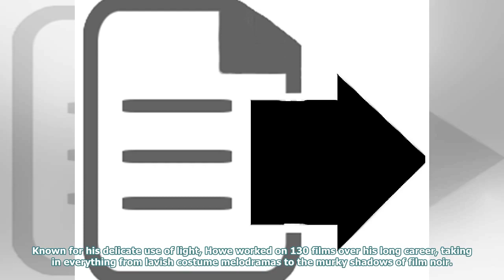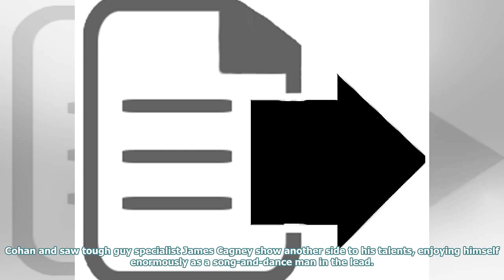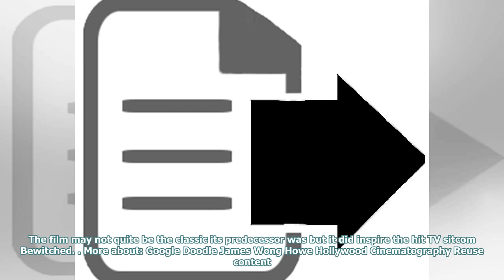James Wong Howe’s five most beautifully lit films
Today’s Google Doodle honours James Wong Howe (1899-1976), one of the most admired cinematographers ...